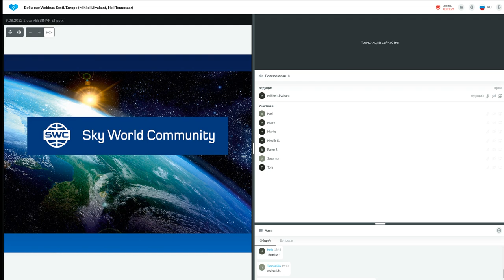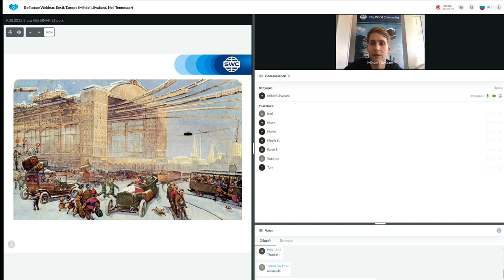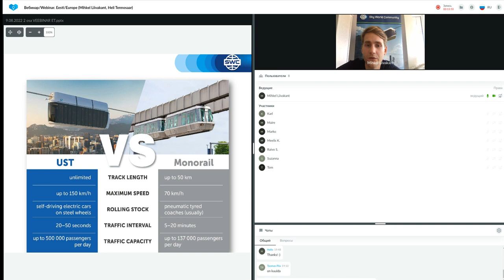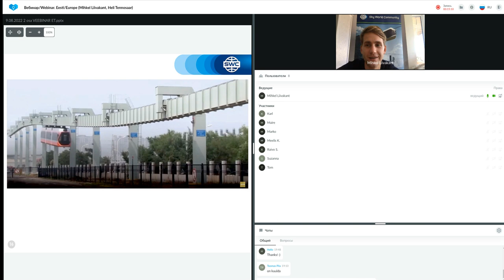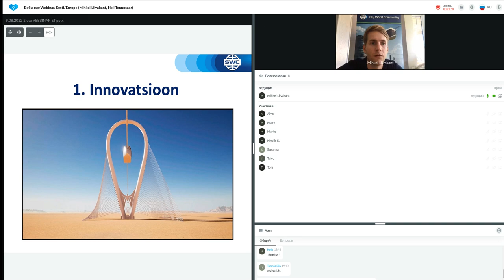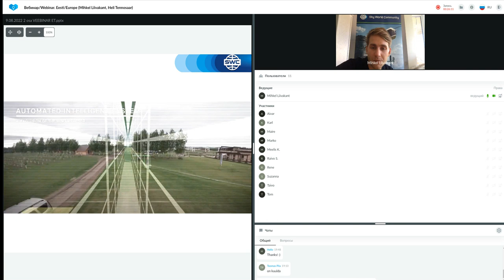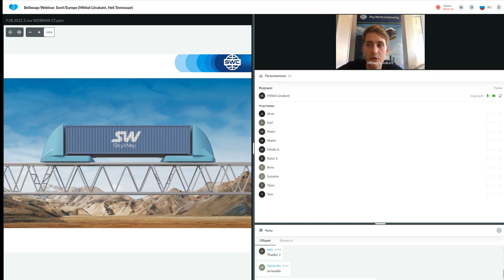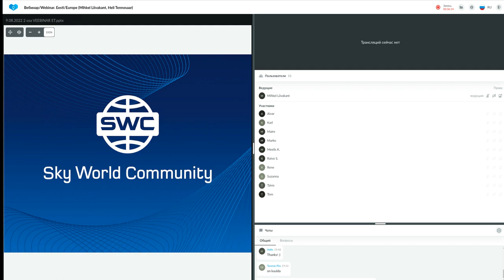Tehnoloogia esitlus 09.08.2022. Esitleja: Mihkel Liivakant.